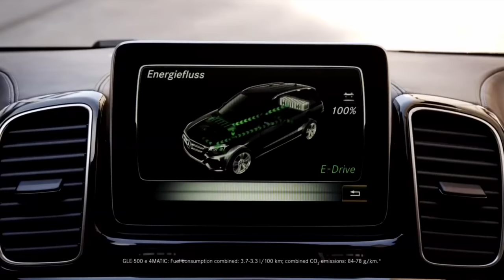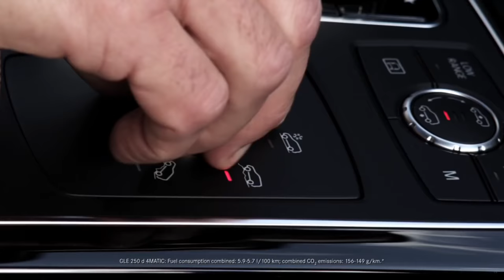GLE | Gomes Noord-Holland B.V. | Officieel Mercedes-Benz dealer